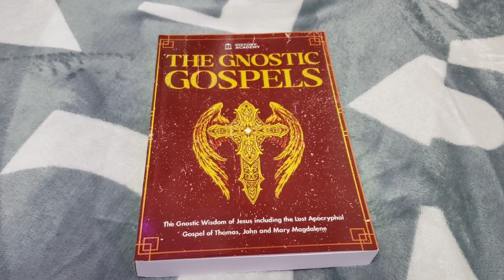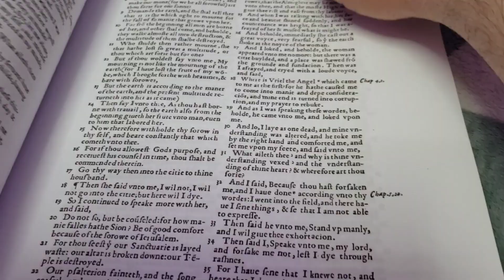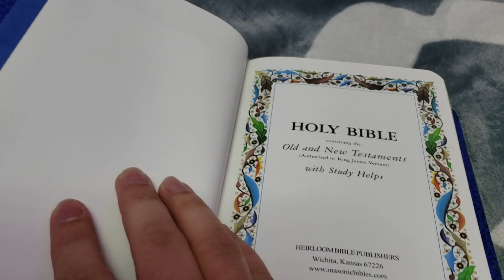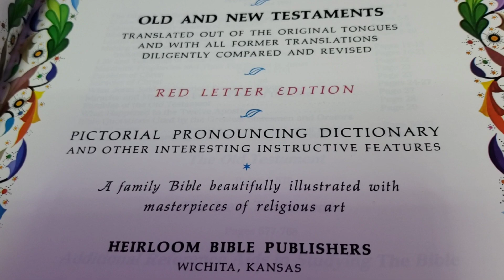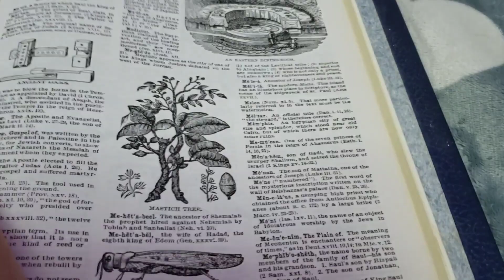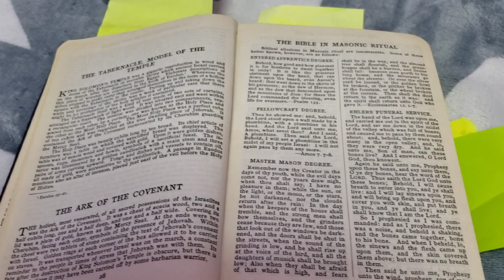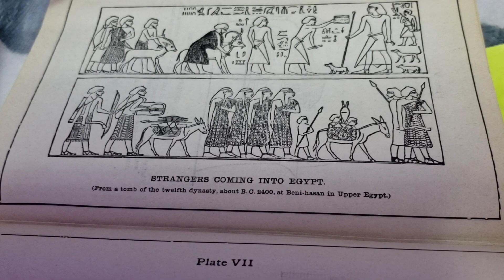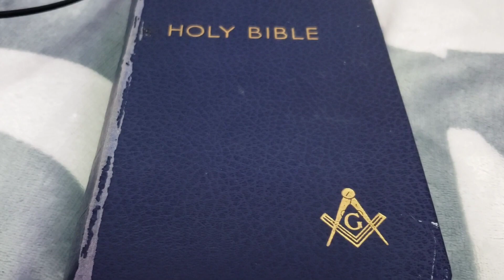What's Inside A Freemason Bible - Book Overhaul 2024 (April)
After acquiring several Masonic Bibles I wanted to show off what's inside some of these for the curious minds and the truth seekers.
What's inside a Freemason bible?